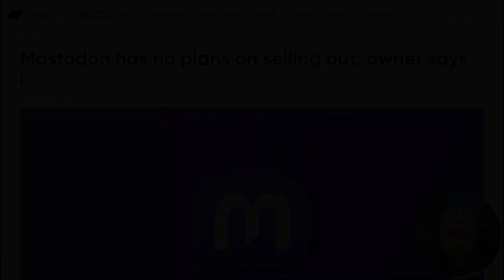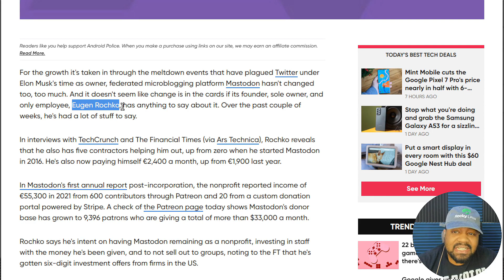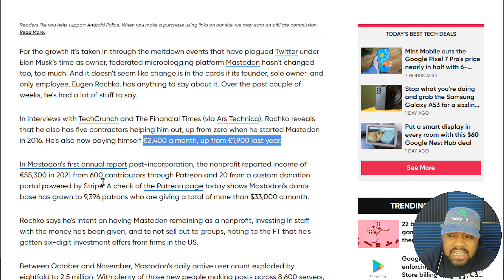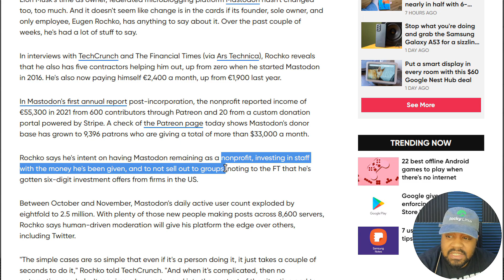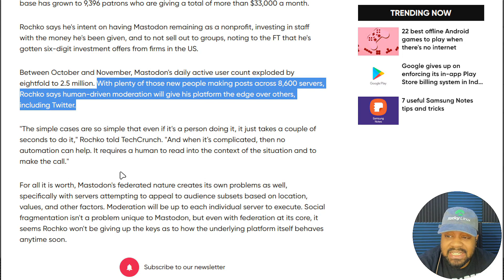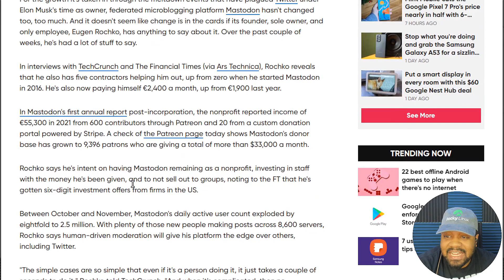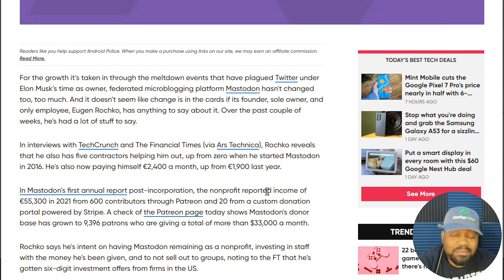Mastodon has no Intentions of Selling Out!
In this video, I check out an article about Mastodon, an open source social networking service. It is decentralized, meaning it is not owned or controlled by a single company or organization. As a result, Mastodon does not have any plans to sell out to a larger company. Mastodon is supported by its community of users, who contribute to the development of the platform and help to keep it running.